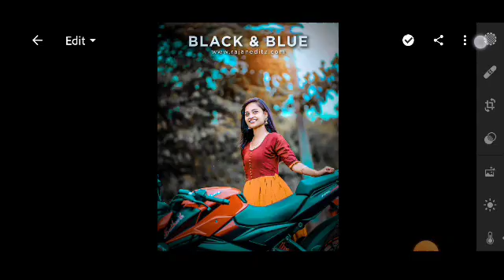Picture Editing Remove Background in Photoshop Fastest Trick Ep5